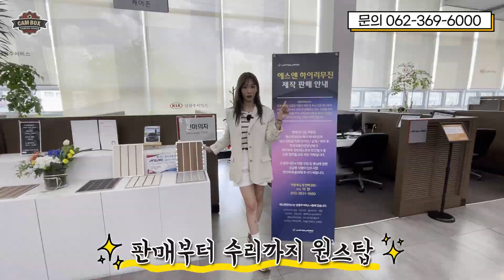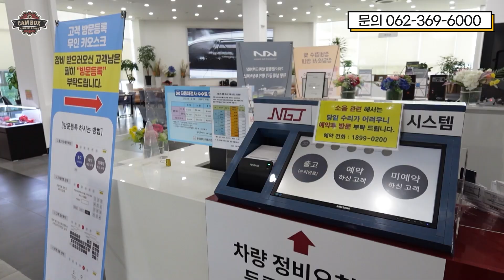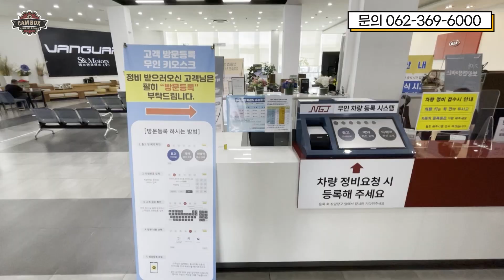캠핑카부터 자동차 튜닝까지 기아오토큐에서 모두 가능? 기아 오토큐 전남 광주 최대규모 미친 크기의 미친 설비 카니발캠핑카부터 A/S까지 완벽한 곳 기아오토큐 남광주 서비스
오늘은 기아오토큐 남광주서비스센터에 대해 소개해드립니다.

오늘 영상이 유익하셨다면
‘좋아요’와 ‘구독’ 부탁드릴께요. 감사합니다.

업체명: 기아오토큐 남광주서비스센터
주소 : 광주광역시 남구 송암로24번나길 7

[남광주서비스센터]

국토부에서 인증한 자동차 제작 및 튜닝 전문 회사
자동차 튜닝에 관련된 모든 작업가능
자동차 제작자 등록번호와 제작자 튜닝작업을 통하여 판매목적의 완성자동차를 제작

4세대 카니발에 관련한 3가지의 제원을 인증 받아 뱅가드 하이리무진을 제작하여 판매
제작자 튜닝 작업을 통하여 4세대 카니발의 모든 차량에 대한 하이루프 구조변경 작업 진행

차량 판매부터 시작하여 차량의 일반수리, 보증수리, 사고(보험)수리까지 모두 원스톱
친환경 수용성 도장 시설을 보유하고 있어서 듀오톤 도색 및 커스텀 도색까지 모두 작업이 가능
VAS 6616 전자동 타이어 탈착기와 HOFMANN geodyna 9000p 레이져 휠발란스기 보유로 고성능  인치업 휠타이어 튜닝 작업
HOFMANN 휠얼라인먼트 보유로 하체 튜닝 및 서스펜션 튜닝 작업 후 최적의 휠얼라인먼트값을 구현 가능
높은 레벨 등급의 정비사와 기아자동차 전용 진단기를 활용한 정확한 진단
프레임 수리 전용 지그와 3D 계측기를 통하여 차량 프레임 수리의 정확한 진단 및 수리 가능

[튜닝 작업]

하이리무진 구조변경
하이리무진 실내 리폼 및 의전 개조
실내 가죽 트리밍
헤드라이닝 샤무드 및 가죽 퀄팅 시공
4세대 카니발 전용 우드플로어
오토그랜드 전동사이드 스텝 및 바디킷 광주광역시 장착점
만도 스타일리쉬 튜닝 인증 브레이크 전문 장착점
만도 전자서스펜션 전문 장착점
헨즈 프라임 국내 제조 인치업 휠 전문 장착점
이솔란 단열 및 방청 전문 시공점
3M 신슐레이터 및 3M 장진패드 전문 장착점
발란스9 (BALNCE 9) 광택 및 유리막 전문 시공점
세인트 아모 틴팅 시공점
AUTOCUT PPF 전문 시공 장착점